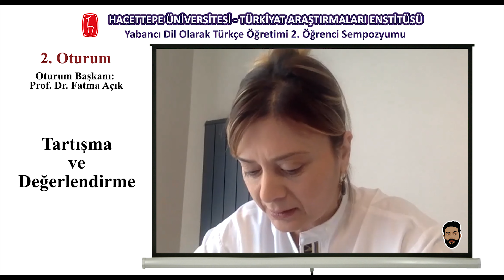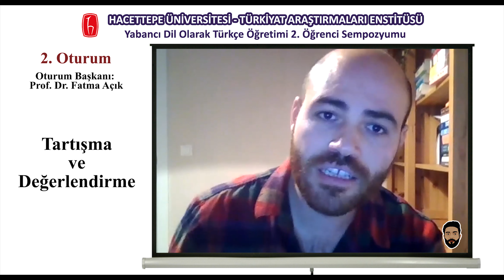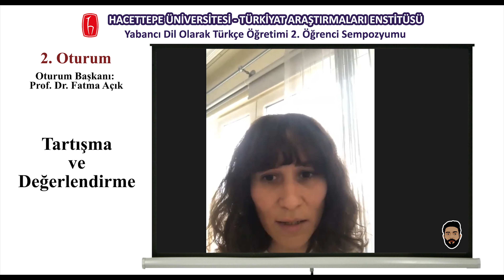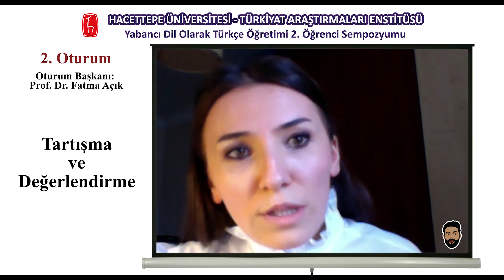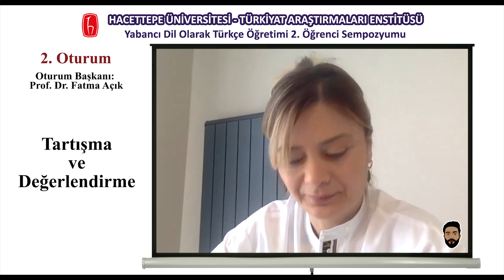2. Oturum - Tartışma ve Değerlendirme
Merhaba,

Hacettepe Üniversitesi Türkiyat Araştırmaları Enstitüsü Yabancı Dil Olarak Türkçe Öğretimi 2. Öğrenci Sempozyumu, 2. Oturum "Tartışma ve Değerlendirme" bölümünü bu videoda izleyebilirsiniz.

2. OTURUM

4. Yabancı Dil Olarak Türkçe Öğretiminde Kültürel Ögelerin Kullanımı: Bir Materyal Örneği - Günsu Taşköprü, Nazik Müge Tekin ve Beyza Koç Gün